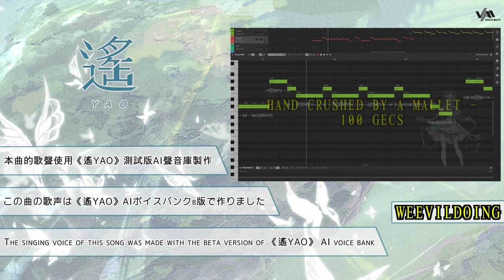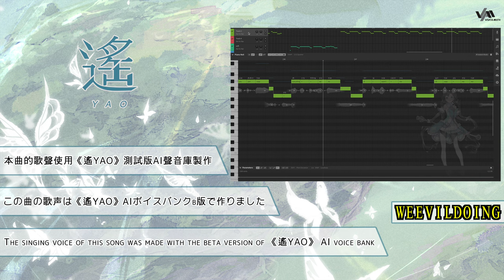【夏語遙/XIA YU YAO BETA】short demos by WeevilDoing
hi all!! i had the wonderful opportunity to participate in beta testing for YAO's Synthesizer V voicebank, thank you so much to VOICEMITH for this!! here are some short songs i had her sing!

bandcamp (you can buy my music here, if you feel so inclined; it really helps me!):

come see what i'm up to!